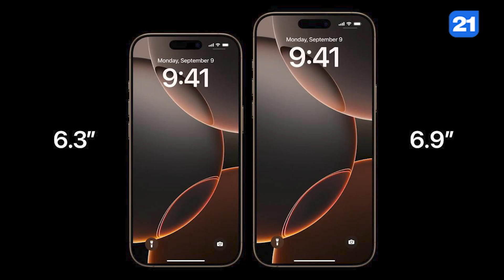NEWS DIGEST 09.09.2024